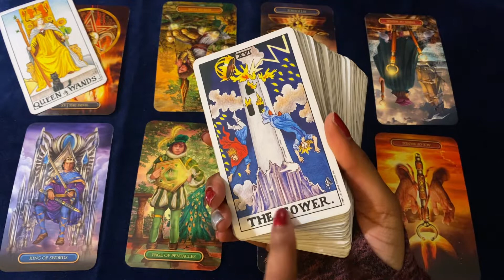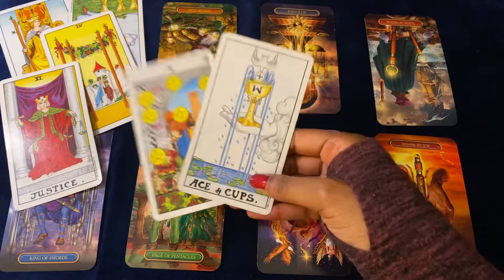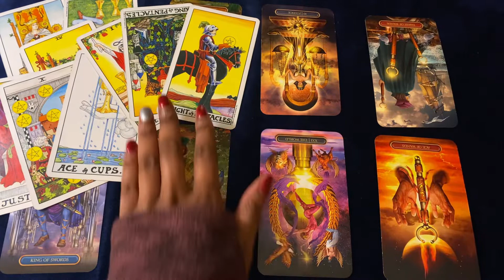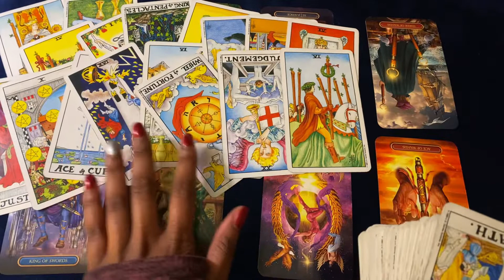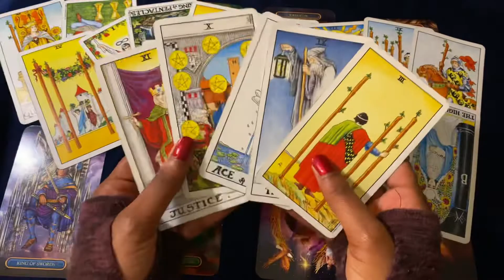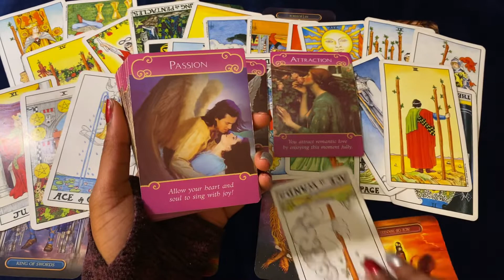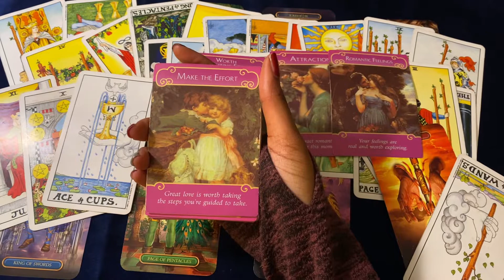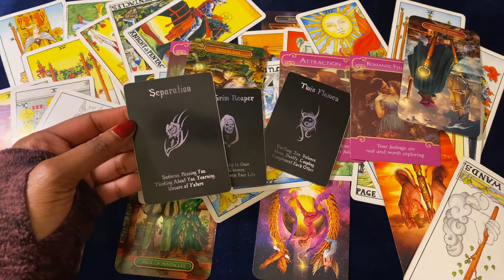🦋💙CAPRICORN JAN LOVE 2021 🎇: FEELING LIKE THEY TOOK YOU FOR GRANTED, YOU HAVE MULTIPLE OPTIONS 👑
Hold your crown high Cap’s!  Some are dealing with another person who is coming off as cold or has their attention elsewhere they know this and regret not giving you attention... they want to speak to you. For others, you are moving on from a relationship and looking for other options well they’re coming 💞